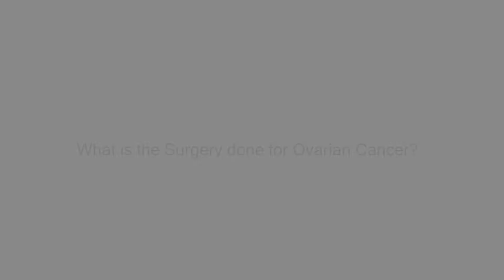What is the Surgery Done for Ovarian Cancer? | Dr. Anil Kamath Surgical Oncologist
The majority of ovarian cancers are treated primarily with surgery. Your general condition and the extent of your cancer's spread will determine how much surgery you need. It may be possible to treat cancer in women of reproductive age who have specific types of malignancies and whose disease is in the initial stages without removing the uterus and the ovaries.

Dr. Anil Kamath
M.S. (General Surgery) (Master of Surgery)
MCh. (Surgical Oncology), DNB (Surgical Oncology)
Senior Consultant Surgical Oncologist

I firmly believe in tailoring the treatment of my patients to their needs without compromising on the outcomes. The needs of a young lady with breast cancer and no financial constraints are likely to be very different from those of an elderly lady from a remote village. To understand the needs of the patients we have to have a frank and open-hearted discussion with them. I believe that advanced technology like robotic surgery should be used in appropriate cases because when it is used indiscreetly it can cause more harm than good.